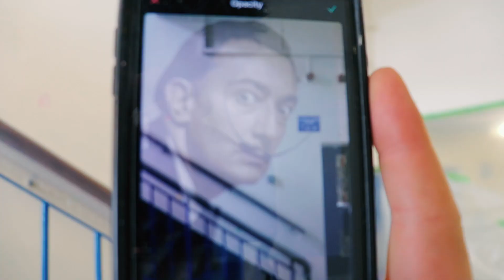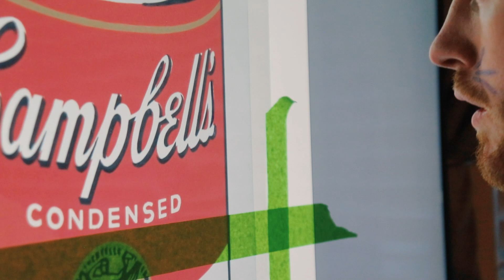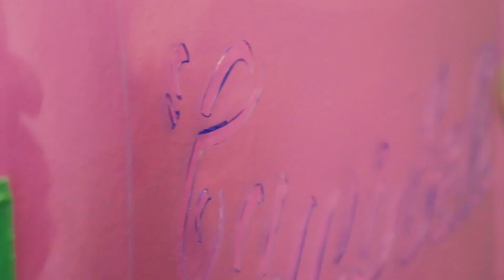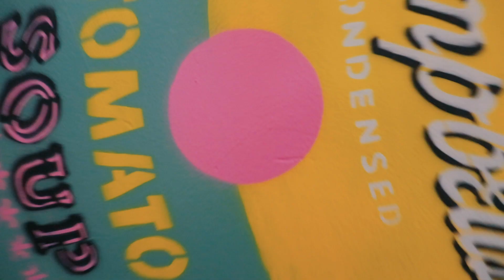UGLY STAIRWAY got GRAFFITI UPGRADE - Llanishen High School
A BIG commission at Llanishen High School, in Cardiff. Big thank you to Mr White, Mr foster and Mrs Colin-Rudys for having me.
Thanks to all the students that has so many nice things to say about the art work.
Hopefully see you guys soon
hope this inspires the next generation of artist

Camera: Canon 200D
Lens: 18-55mm STM
GoPro: 6
DJI: Mavic Mini
EDITING: PREMIERE PRO